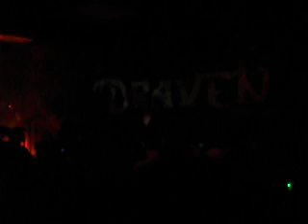To Unrests- Sa Dako ng Kasakiman and Breath to Death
magkasunod lng din kasi naputol hehehe .